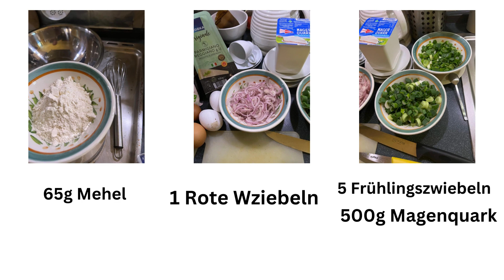# 476 flämisghe pizza